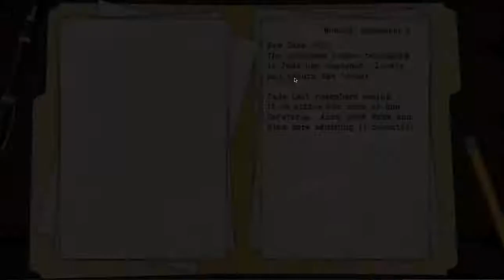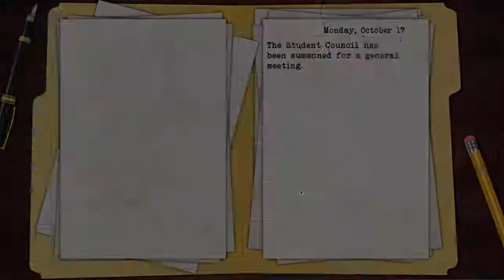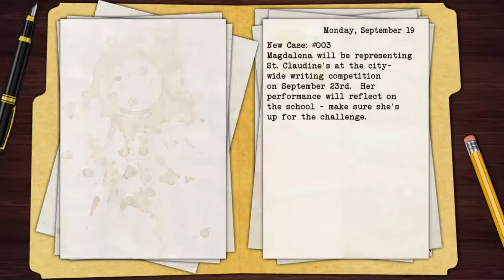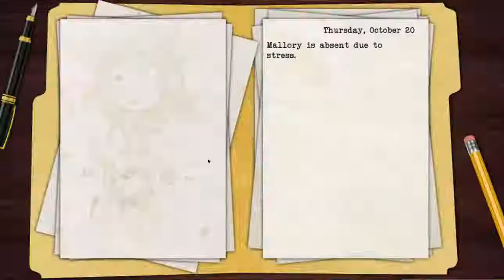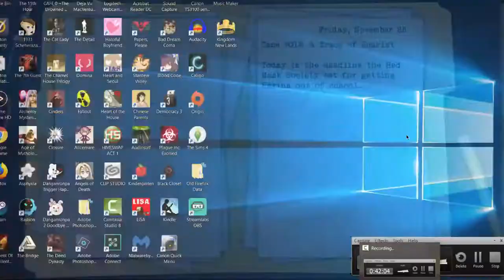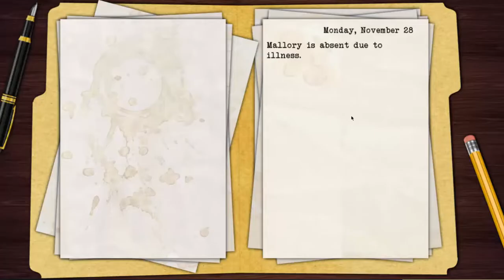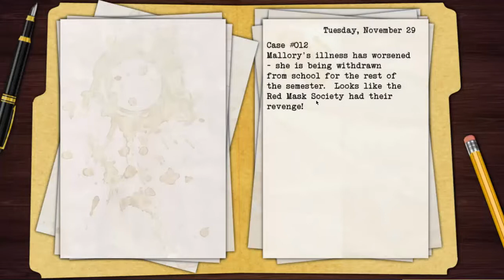Let's Play Black Closet Part 16